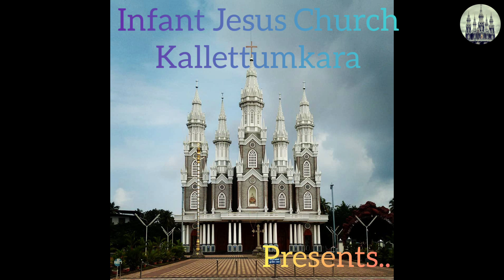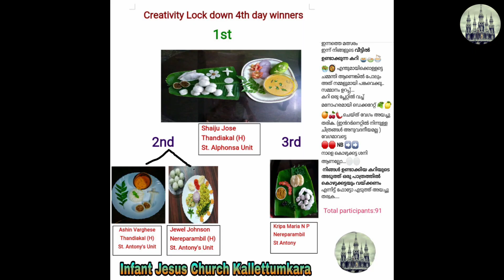കല്ലേറ്റുംകരയിലെ Lock Down അപാരതകൾ... Part 1